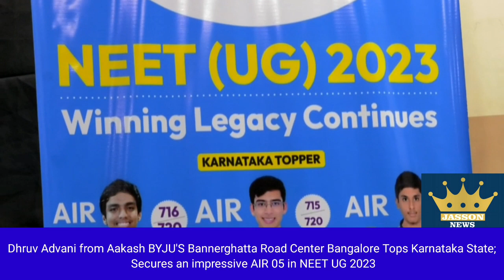Dhruv Advani from Aakash BYJU'S Bannerghatta Road Center Bangalore Tops Karnataka State;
Dhruv Advani from Aakash BYJU'S Bannerghatta Road Center Bangalore Tops Karnataka State; Secures an impressive AIR 05 in NEET UG 2023

DBYJU'S

● Dhruv Advani obtained 715 of 720 in the prestigious medical entrance examination and topped the State of Karnataka.

June 14, 2023, Dhruv Advani a student of Aakash BYJU'S from Bannerghatta Road Branch has made the institute proud by becoming the State topper by securing an impressive AIR 5 in the result of the prestigious National Entrance Examination (NEET) UG 2023 much to the elation of his parents and the entire staff of the Aakash BYJU'S. He obtained 715 out of 720 in the prestigious medical entrance examination. The results were announced by the National Testing agency today.

The student joined Aakash BYJU'S in a Three-year classroom programme to crack NEET, considered the world's toughest entrance exam. He attributed his entry into the elite list of top percentiles in NEET to his efforts in understanding the concepts and their strict adherence to their learning schedule. "I am grateful that Aakash BYJU'S has helped me with both the content and coaching. Aakash BYJU'S, helped me to grasp many concepts in different subjects in a short period of time," he said.

Congratulating Dhruv Advani, Mr. Abhishek Maheshwari, CEO, Aakash BYJU'S, said, "We congratulate Dhruv Advani for his exemplary feat. A total of 20 lakh plus students appeared for NEET 2023 from across the country. His achievement speaks volumes of his hard work and dedication as well as the support of his parents. We wish him all the best with his future endeavours."

NEET is conducted annually by National Testing Agency as a qualifying test for students who wish to pursue undergraduate medical (MBBS), dental (BDS) and AYUSH (BAMS, BUMS, BHMS, etc.) courses in government and private institutions in India and also, for those intending to pursue primary medical qualification abroad.

Aakash BYJU'S offers NEET coaching in multiple course formats for high school and higher secondary school students. In the recent past, Aakash increased its focus on developing Computer Based Training. Its iTutor provides recorded video lectures. The mock tests simulate the real exam scenario, thus giving the students the required familiarity and confidence in facing the exam.

About Aakash BYJU'S

Aakash BYJU'S provides comprehensive test preparatory services for students preparing for Medical (NEET) and Engineering Entrance Examinations (JEE), School/Board Exams and Competitive Exams such as NTSE, KVPY, and Olympiads. The "Aakash BYJU'S" brand is associated with quality coaching and a proven student selection track record in various Medical (NEET) and JEE/Engineering Entrance Examinations, Scholarship exams & Olympiads.

With over 35 years of operational experience in the test preparatory industry, the company has a large number of selections in Medical & Engineering Entrance Exams and several Foundation level

Scholarship exams/Olympiads, a pan India network of 330+ Aakash BYJU'S Centers (including franchisee), and an annual student count of more than 3,30,000.

The AakashBYJU'S group has investments from Think & Learn Pvt. Ltd (BYJU'S) as well as by the world's largest Private Equity firm Blackstone.

About Aakash BYJU'S

Aakash Educational Services Limited (AESL) provides comprehensive test preparatory services for students preparing for Medical (NEET) and Engineering Entrance Examinations (JEE), School/Board Exams and Competitive Exams such as NTSE, KVPY, and Olympiads. The "Aakash" brand is associated with quality coaching and a proven student selection track record in various Medical (NEET) and JEE/Engineering Entrance Examinations, Scholarship exams &amp; Olympiads.

With over 33 years of operational experience in the test preparatory industry, the company has a large number of selections in Medical &amp; Engineering Entrance Exams and several Foundation level Scholarship exams/Olympiads, a pan India network of 330+ Aakash Centers (including franchisee), and an annual student count of more than 3,30,000.

The Aakash group has investment from Think & Learn Pvt Ltd (BYJU'S) as well as by worlds largest Private Equity firm Blackstone.

For more details please contact

Neelesh Jayant